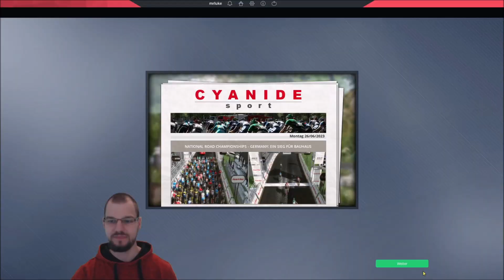GEWINNT die COFIDIS-ÜBERMACHT in FRANKREICH? | Pro Cycling Manager 2021 | Cofidis Karriere 2023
Wie viele Nationalmeistertrikots kann Cofidis in diesem Jahr gewinnen? Insbesondere bei der französischen Meisterschaft im Straßenrennen wollen wir den Titel um jeden Preis! Pro Cycling Manager 2021 Karriere mit dem Team Cofidis.

►Kapitel:
0:00 Intro & Ergebnisse ZF Nationale Meisterschaften
1:57 Französische Meisterschaft
9:30 Spanische Meisterschaft
12:28 Belgische Meisterschaft
15:33 Deutsche Meisterschaft
18:48 Ergebnisse anderer Meisterschaften
20:07 Dossiers
22:29 Vorschau Tour de France & Outro